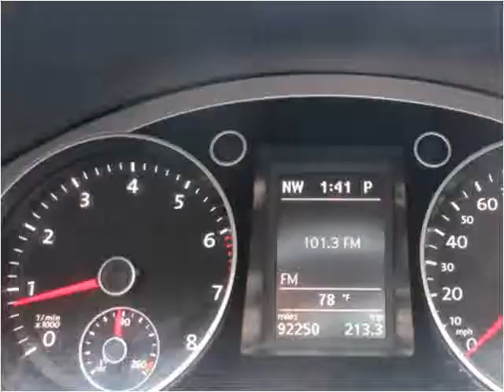2010 Volkswagen CC Used Cars Albuquerque NM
This 2010 Volkswagen CC is available from Zia Auto Wholesalers.